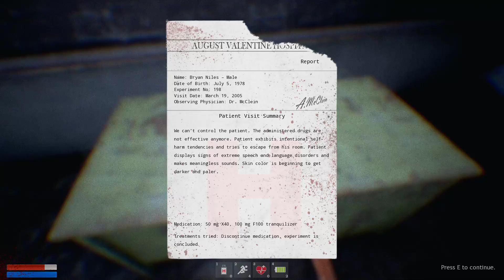vert plays... Roots of Insanity [02] │ I Think I'm The Bad Guy